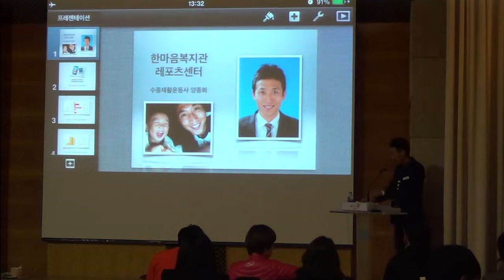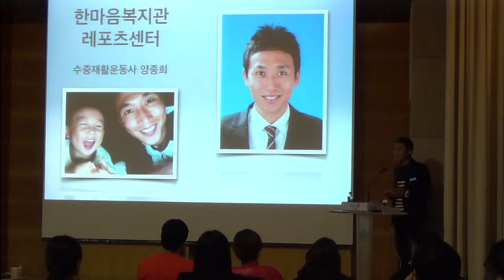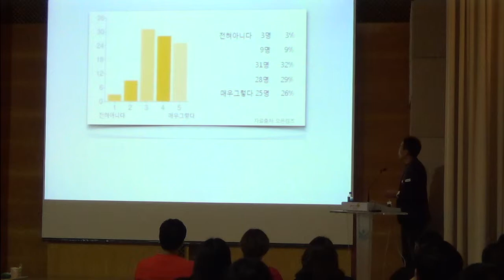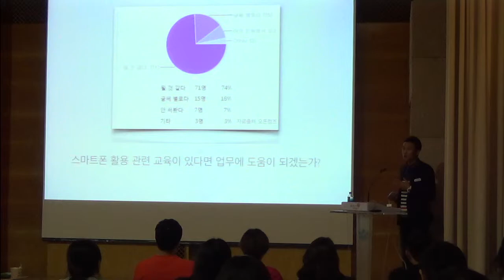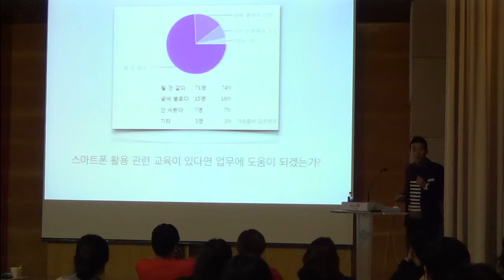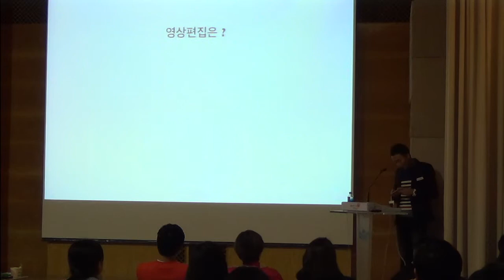2013 스마트워크&스마트워커 컨퍼런스 영상 part1 서울장애인종합복지관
2013 스마트워크&스마트워커 컨퍼런스 영상 part1
일시 및 장소 : 2013년 10월 18일 시립서울장애인종합복지관
주최 기관 : 서울장애인종합복지관, 과천시장애인복지관, 서초구립 한우리정보문화센터

"핸드폰을 사용하시나요? 스마트폰을 사용하시나요" - 성남시한마음복지관 레포츠센터 양종희
"복지관 홍보담당자가 시작한 인포그래픽과 그 확산" - 시립서울장애인종합복지관 기획홍보실 박재훈
"닌텐도 위를 활용한 동작인식 프로그램의 임상적 적용" - 과천시장애인보깆관 의료재활팀 김덕규

Seoul Community Rehabilitatio Center 2013